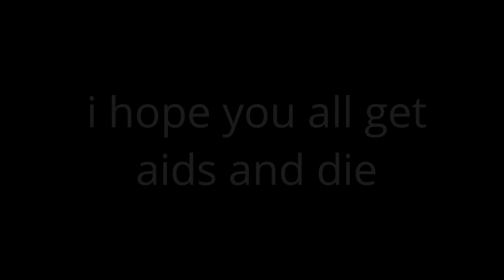this person tried to unlock your phone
please repost this and let's make this shit meme famous, if you don't give credit ill find you